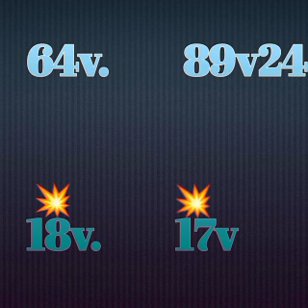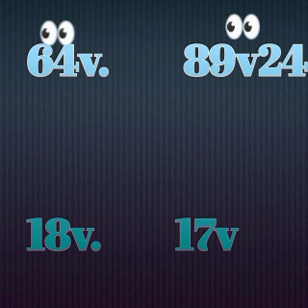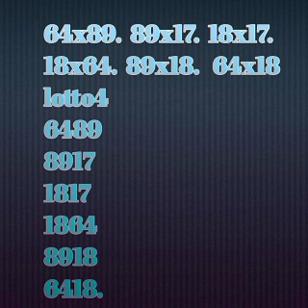Men boul ki trè pisan pou soti jodia kise 20 janvye 2021 an 🔥🔥🔥🔥